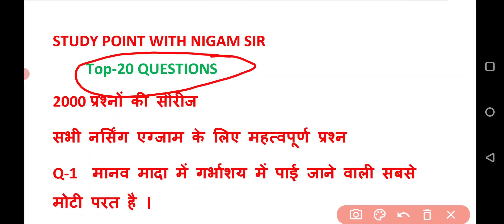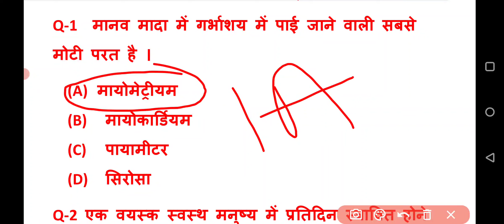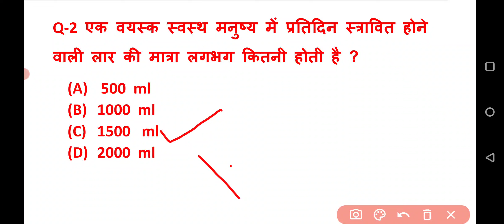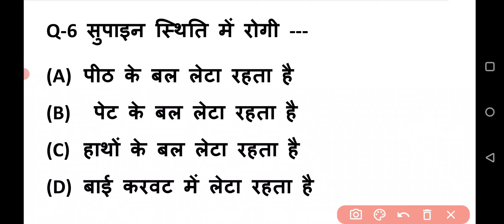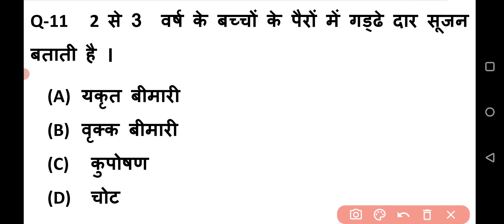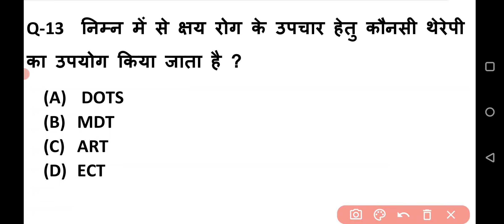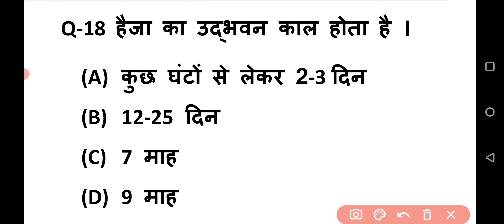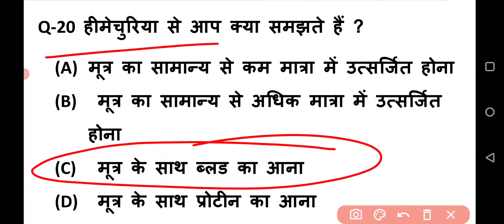UPSSSC ANM || UP ANM || UP GNM || NURSING CLASS || ANM QUESTION ANSWER